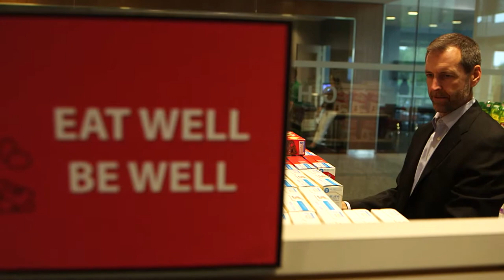General Mills Cereal Video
General Mills Cereals has committed to removing artificial flavors and colors from artificial sources from the rest of its cereals in response to consumers’ changing preferences.  Today, more than 60 percent of General Mills Cereals like Cinnamon Toast Crunch and Original Cheerios are already without artificial flavors and colors from artificial sources and have been that way for a long time.

According to a survey conducted by Nielsen on behalf of General Mills, 49 percent of households are making an effort to avoid artificial flavors and colors from artificial sources.(1) To respond to this growing need, General Mills Cereals will be using more recognizable, familiar ingredients to create its colors and flavors.